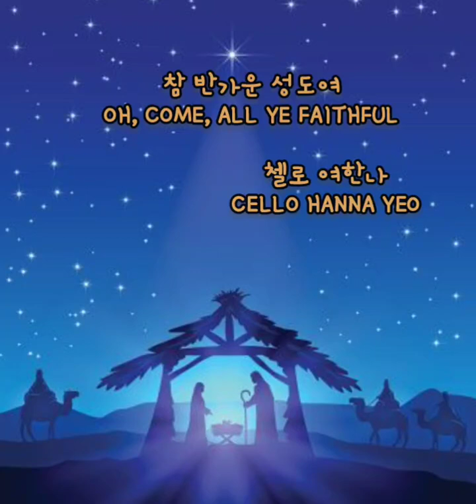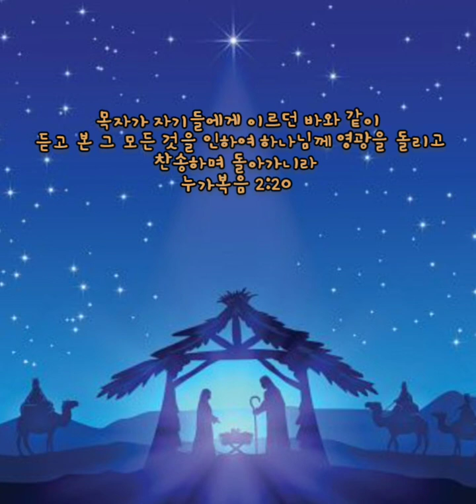참 반가운 성도여 | O Come All Ye Faithful | 첼로 여한나 | Cello HannaYeo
이 찬송가의 원 작시자로 인정된 존 프랜시스 웨이드(John Francis Wade, 1710~1786)는 영국 랭커셔(Lancashire)에서 출생했다. 그는 청·장년기를 프랑스의 두에(Douai)에서 망명생활을 하며 보냈다. 망명지 두에는 로마카톨릭 지역으로 그곳에서 영국대학이 있었고, 1688년 영국혁명 이후 카톨릭 군주인 제임스 2세를 따랐던 충성파 사람들과 그의 직계 후손들이 망명을 와서 살고 있었다.
웨이드는 두에 지역의 부유층 자녀들에게 음악을 가르치거나, 찬송가 악보를 사보해 그곳의 카톨릭 신자들에게 판매하여 생계를 유지하였다. 웨이드가 1751년에 출판한 ‘다양한 노래’(Cantus Diversi)에 8절로 이루어진 ‘라틴어 찬송시’(Adeste, fideles laeti triumphantes)가 수록되었다.

이 라틴어 찬송시를 영어로 번역한 사람은 영국 국교회의 교구목사인 프레데릭 오클리(Frederick Oakeley, 1802~1880)이다. 오클리는 옥스퍼드에서 공부하고 1826년에 영국 국교목사로 임명되었으며, 1839년에는 런던 마가렛교회의 담임목사가 되었다. 그러나 옥스퍼드운동의 주창자였던 오클리는 카톨릭교리를 지지하는 책을 써서 크게 물의를 일으켰고, 그 결과 1845년에 영국 국교에서 출교되었다. 그는 곧 카톨릭으로 전향하여 신부가 되었다.